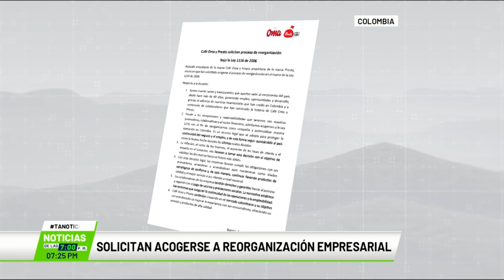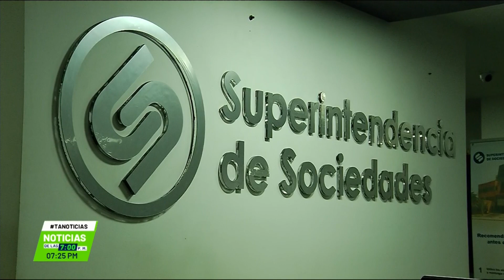Solicitan acogerse a reorganización empresarial - Teleantioquia Noticias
Las empresas Restcafe S.A.S. y Frayco S.A.S.,  solicitaron acogerse al proceso de reorganización empresarial, buscan salidas y potenciar la operación en Colombia. La supersociedades se pronunció sobre la solicitud.